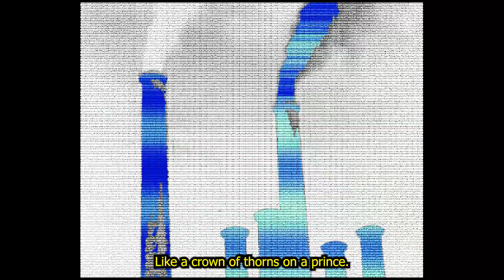Darko The Super & Yuri Beats - Go Harry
Directed by Vincent Thomas Short

Taken from "One Day It May Matter" out now!